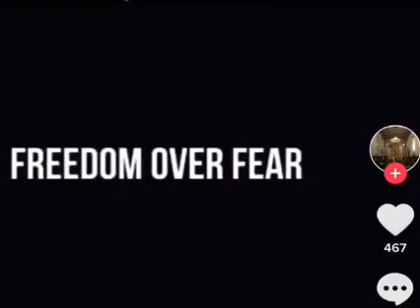Sloboda ili ništa!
Children burning masks 😷